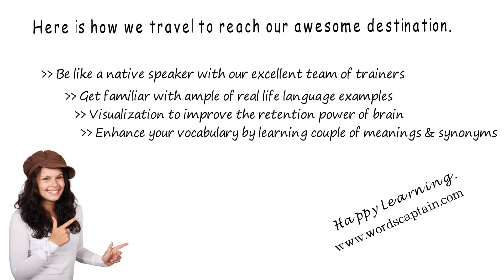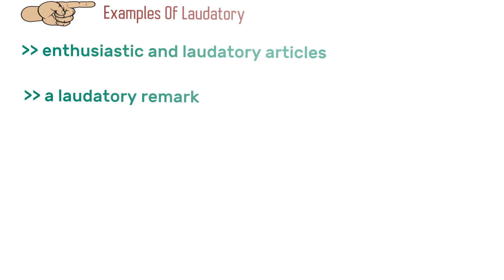Laudatory - Meanings Pronunciation Examples and Synonyms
Let's get engrossed in another word laudatory.
Here Is Jump Start Chapter Markers :
(00:16) Learn About laudatory
(00:25) Meanings Of laudatory
(00:43) Synonyms Of laudatory
(01:10) Examples Of laudatory

Let us jump into what laudatory means?
Full of or giving praise
(of speech or writing) expressing praise and commendation

Knowing similar meaning words make our speech varied.  let's take a look at equivalent words of laudatory.
Commendatory
Flattering
Approving
Eulogizing
Glorifying

Let's capture the topic in few examples to memorize laudatory.
 Enthusiastic and laudatory articles
A laudatory remark